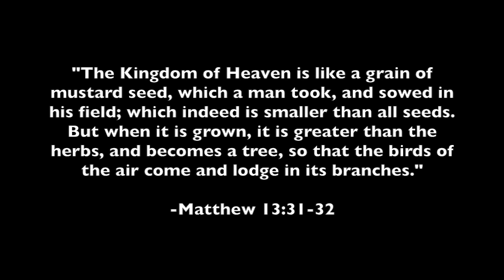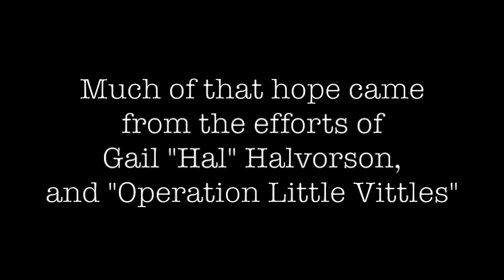The Candy Bomber An Advent Story of Hope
This video was produced for Holy Cross Catholic Academy's 2015 Advent Liturgy themed "From  Little Things, Come Big Things."  It is the true story of Gail Halverson.  The script is borrowed from a PBS program, narrated by Tom Brokaw.